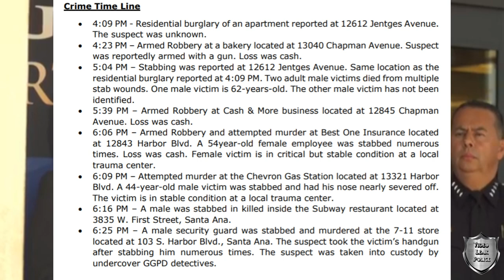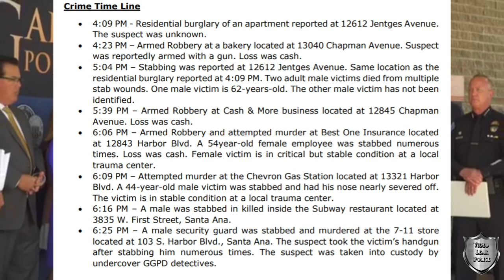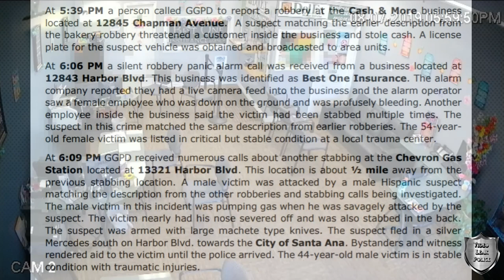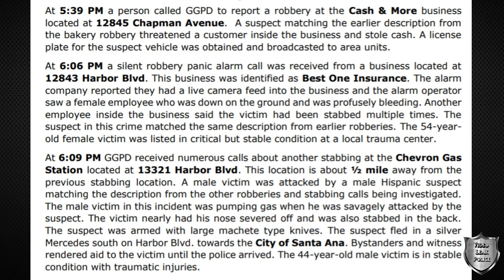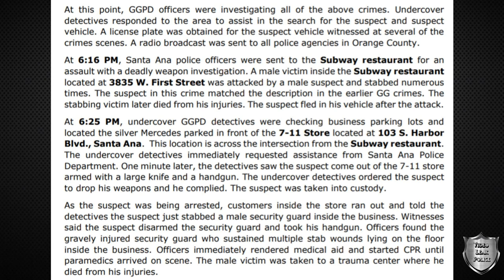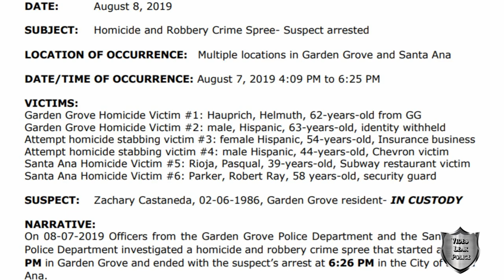Video: Stabbing Rampage left 4 dead, 2 wounded. Orange County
Homicide and Robbery Crime Spree- Suspect arrested
Zachary Castaneda, 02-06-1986, Garden Grove resident.

GARDEN GROVE, California --- The Garden Grove Police Department released  the suspect's booking photos, as well as the video surveillance of one of his attacks. "We show this video so that you may see the speed and viciousness his actions"  Garden Grove Police spokesman said and held a press conference to provide the public with more information on the stabbing crime spree that occurred on 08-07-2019 that left four people dead and two others wounded.

Crime Time Line
 4:09 PM - Residential burglary of an apartment reported at 12612 Jentges Avenue.
The suspect was unknown.
 4:23 PM – Armed Robbery at a bakery located at 13040 Chapman Avenue. Suspect
was reportedly armed with a gun. Loss was cash.
 5:04 PM – Stabbing was reported at 12612 Jentges Avenue. Same location as the
residential burglary reported at 4:09 PM. Two adult male victims died from multiple
stab wounds. One male victim is 62-years-old. The other male victim has not been
identified.
 5:39 PM – Armed Robbery at Cash & More business located at 12845 Chapman
Avenue. Loss was cash.
 6:06 PM – Armed Robbery and attempted murder at Best One Insurance located
at 12843 Harbor Blvd. A 54year-old female employee was stabbed numerous
times. Loss was cash. Female victim is in critical but stable condition at a local
trauma center.
 6:09 PM – Attempted murder at the Chevron Gas Station located at 13321 Harbor
Blvd. A 44-year-old male victim was stabbed and had his nose nearly severed off.
The victim is in stable condition at a local trauma center.
 6:16 PM – A male was stabbed in killed inside the Subway restaurant located at
3835 W. First Street, Santa Ana.
 6:25 PM – A male security guard was stabbed and murdered at the 7-11 store
located at 103 S. Harbor Blvd., Santa Ana. The suspect took the victim’s handgun
after stabbing him numerous times. The suspect was taken into custody by
undercover GGPD detectives.

Weapons and evidence was recovered at the scene. The Garden Grove Police Department,
the Santa Ana Police Department and the Orange County District Attorney’s office are
working together to investigate and prosecute this case.
Detectives have not determined the motive behind the robberies or homicides. Castaneda
will be arraigned in court on 08/09/2019.

Or
🟡Bitcoin: 1D5dqpHKvBq5Kg6C1wjyt68cpTqYaod6Uf.

Video Leak Police Primary Publish The New Police Dash Cam, , Police Officer Involved Shooting, Police Officer Body Camera footage releases. , New Police chases and more.
Also Video Leak Police publish news reporting videos, educational, for training purpose, Under Mini Documentary form, For public safety, to expose an injustice, documenting or foster debate about important events.